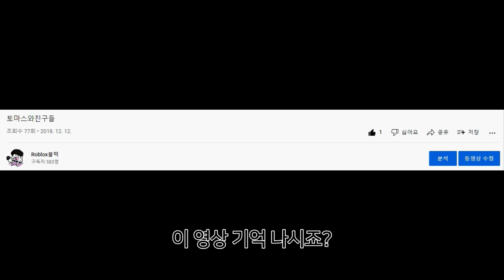(로블록스) 저의 옛날 친구 분들의 대해서 알아볼까요?